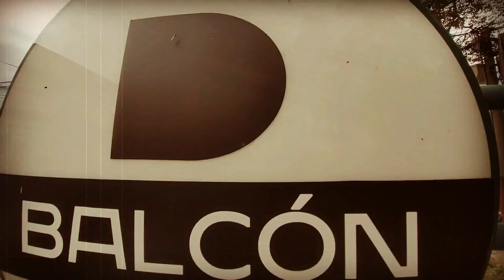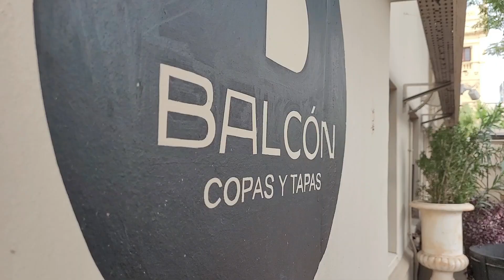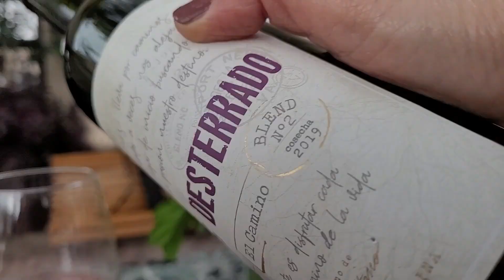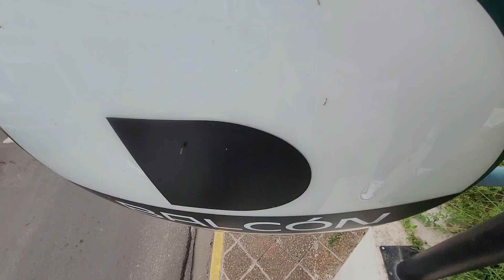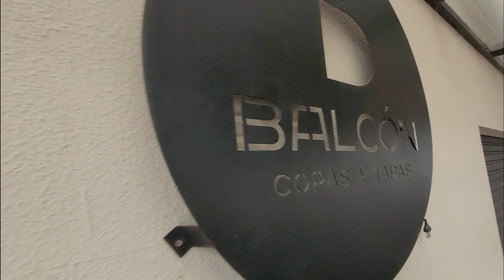COMIENDO CON LOS DE IMAGUARÉ. JULIO Y NICO CACERES."FUEGOS DEL CAMINO".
"FUEGOS DEL CAMINO" son cápsulas foodies producidas por Gabriela y Mónica Gusbeth de la productora "Maria Delirio" para Bohemio Catering y Eventos. @bohemiocatering
Mariano Iturriaga y el Chef Nicolas Garay  recorren distintos lugares compartiendo recetas, tips de cocina y técnicas de cocción, entendiendo que un plato es siempre motivo de encuentro y disparador de charlas.
Emitido en Maria Delirio TV  @mariadeliriotv    @T5 Satelital
AGRADECIMIENTOS :
-Julio y Nicolás Cáceres. Los de Imaguaré
-Balcon D
-Omar Sosa. Técnico de sonido.
-Bodega Aristides @aristideswines